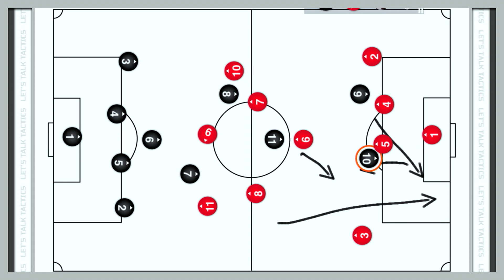Juventus vs Barcelona UEFA Champions League Final 2015 Prediction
The Champions League Final is upon us!! Juventus, representing the Serie A will need to play a near perfect game to best Lionel Messi (who seems to be from an entirely different planet) and the best attacking three of accompaniment known as Neymar and Suarez. Paul Pogba is healthy and set to play, Carlos Tevez has been the X-Factor all Champions League long and Buffon will look to keep up his tremendous status in goal. Francis Maxwell breaks down and previews how Juventus can beat Barcelona in the Champions League Final.